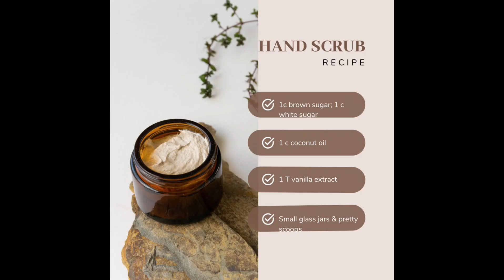Christmas organic sugar scrub!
Arts and crafts activity with kids. Organic sugar hand scrub smells delicious and makes your hands silky soft